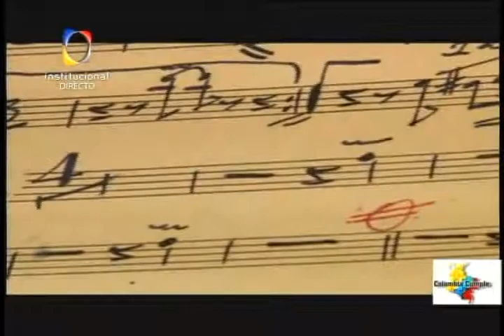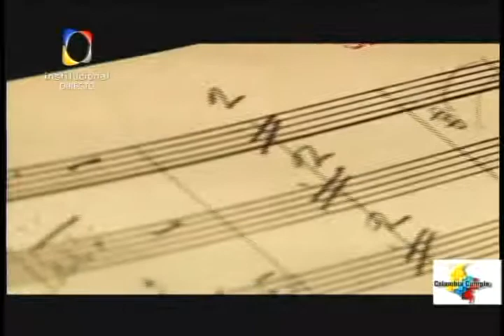Lucho Bermúdez - El rey de la música Colombiana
Lucho Bermúdez - Especial 20Julio2012